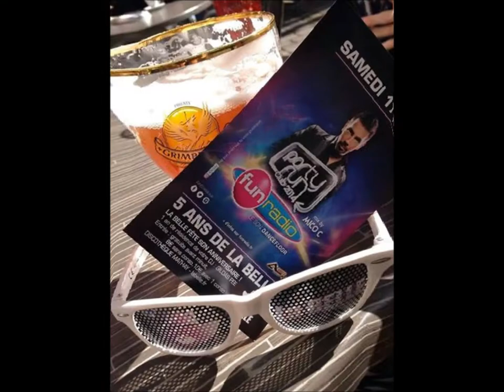anniversaire 5 ans la belle mathay